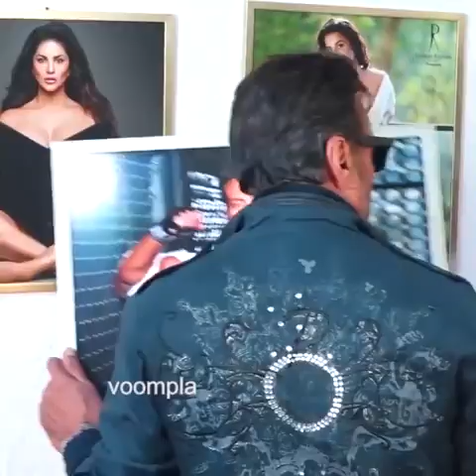Bollywood Viral Hot sexy Shraddha, Malavika, Urvashi, Anushka, Deepika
Bollywood Viral Hot - Shraddha Malavika Urvashi Anushka Deepika Katrina, Sunny, Kareena, Nora